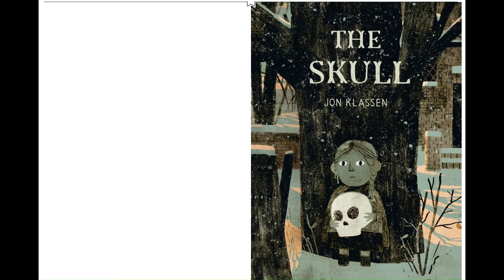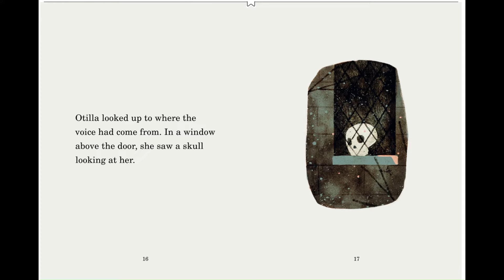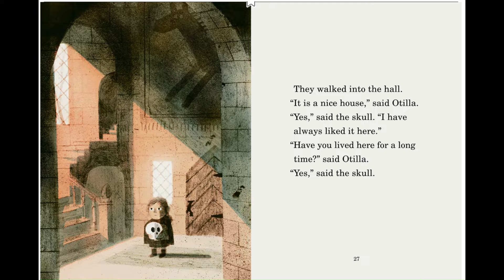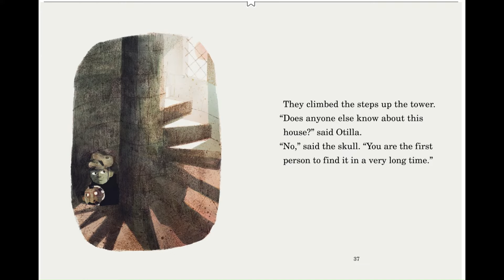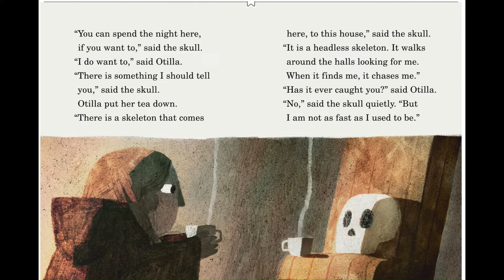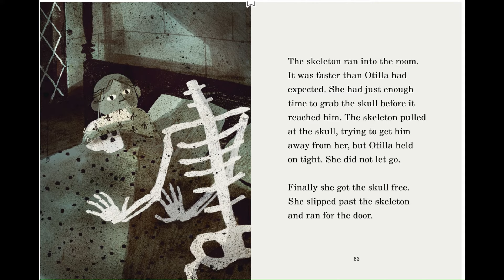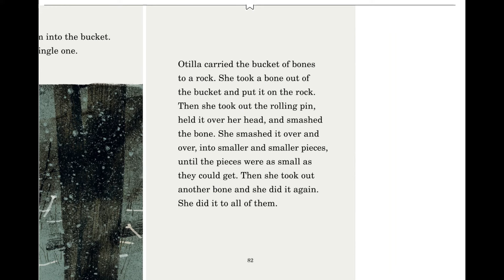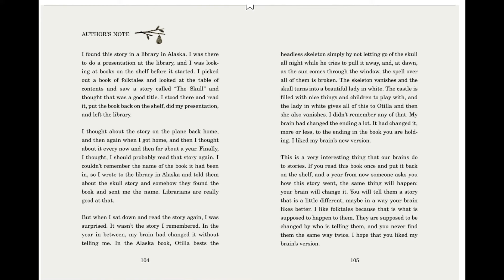The Skull | Kids Books Read Aloud | Dark Favorites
Author and Illustrator Jon Klassen

Story Time Skeletons